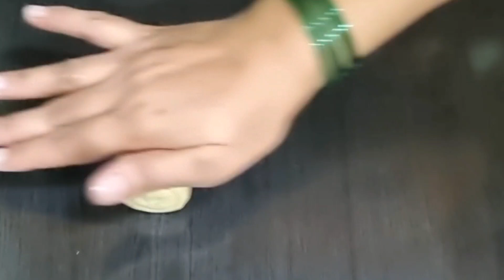यकीन मानिए जब आप इसे इस नए तरीके से बनायेगे तो सब तारीफ करते नही थकेंगे amazing puff kachori newidea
puff patties kachori
puff kachori
puff pastry
puff dhow
कुछ नए तरीके से स्वादिष्ट क्रिस्पी खस्ता कचोरी बनाए, नई नई रेसिपी, आसान तरीका

I'll be back with another video till then
check out other videos on my channel.